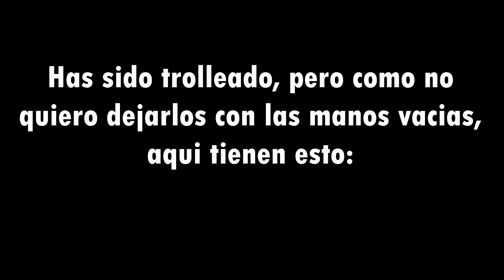Cancelare la serie por esta razon :( (Ver completo)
Troliados Bv